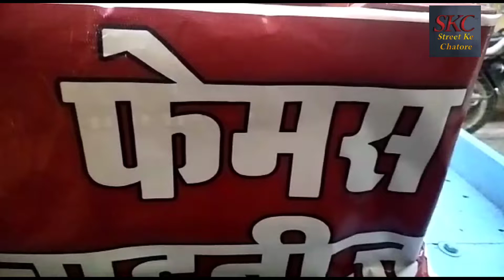Famous Manchurian Bhel Mubarakpur